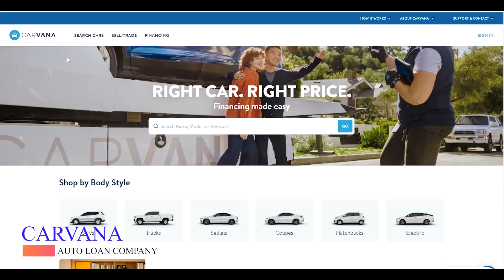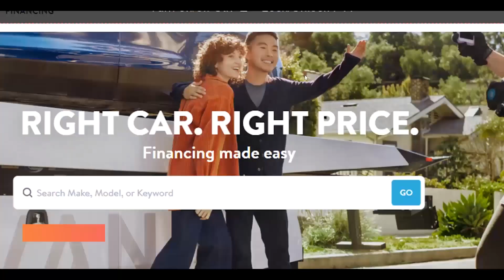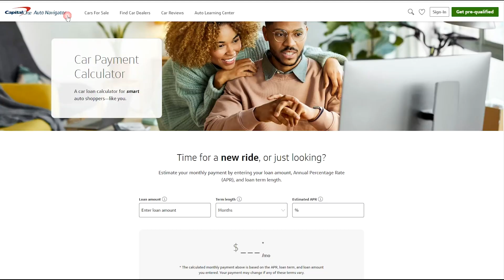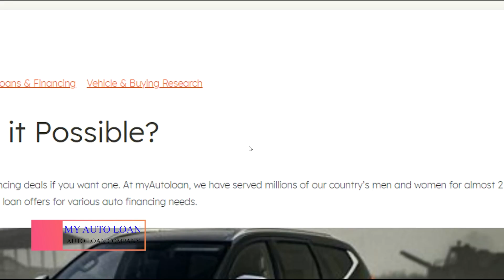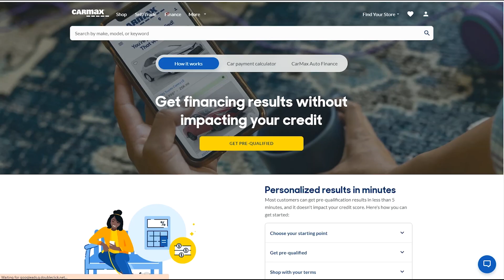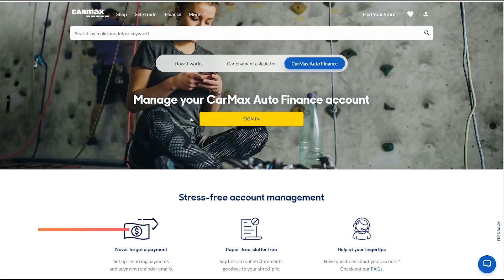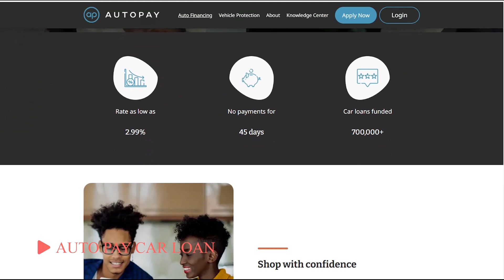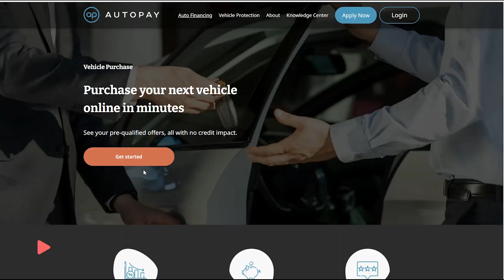How To Buy Car With Bad Credit 🇺🇸 [TOP 5] | No Credit Check - Credit Car Dealers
Here we focused on helping individuals with the Best Car Loans with Bad Credit. If you're looking for bad credit car finance, auto loans for bad credit, or options to buy a car with bad credit, you're in the right place!

Join us as we explore the world of bad credit car dealerships, where you'll find specialized dealers ready to assist you. We'll provide essential tips to navigate these dealerships and ensure a smooth car buying experience.

Buying a car with bad credit doesn't have to be overwhelming. We'll share practical guidance to improve your chances of getting approved for a car loan, regardless of your credit score. This video offers valuable resources to make informed decisions and negotiate favorable loan terms.

Discover the various options for poor credit car finance and learn about lenders dedicated to helping individuals like you. We'll guide you through the application process and provide insights on the necessary documentation and steps for successful loan approval.

Don't let bad credit hinder your automotive dreams.